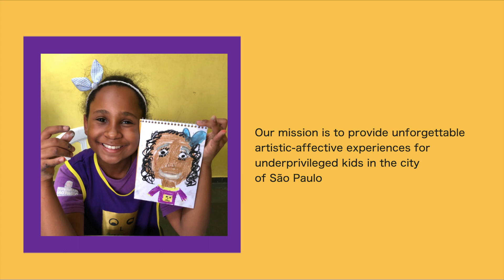Conheça Nossas Atividades e Missão em um Minuto (Engl.)